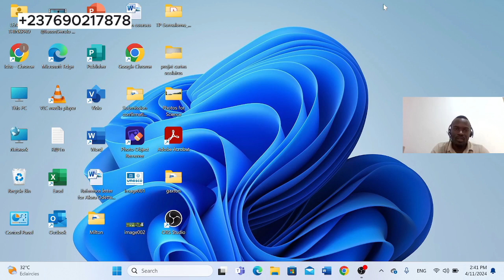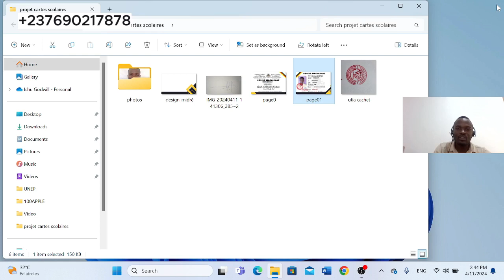Conception des cartes scolaires (Formation Complete) 1/6